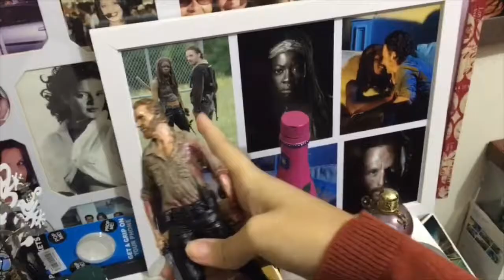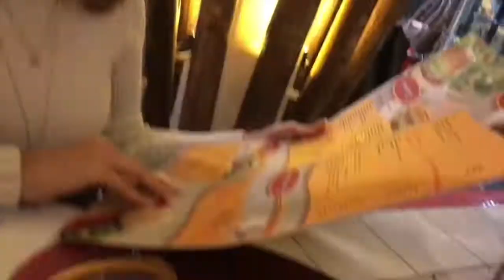ELA ESTÁ SE VENDENDO??